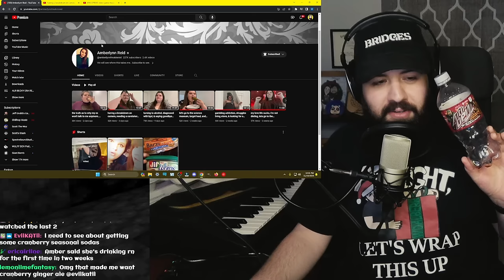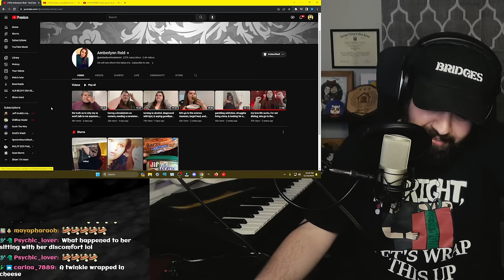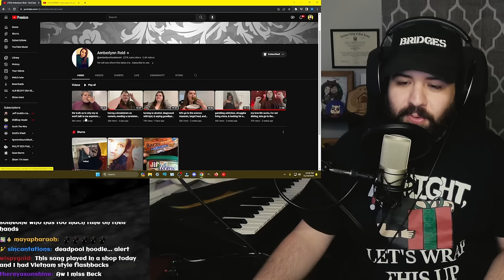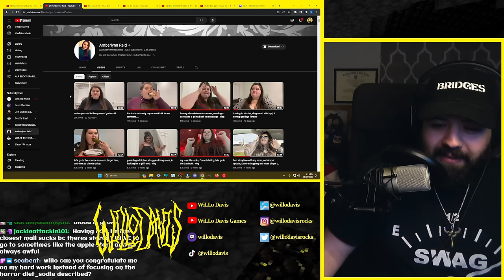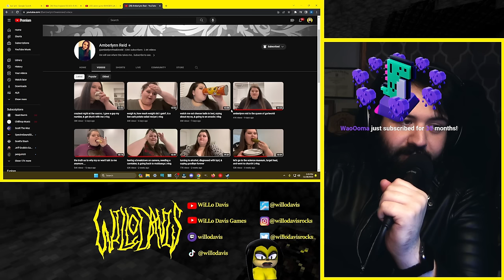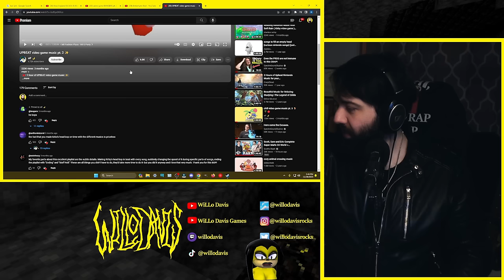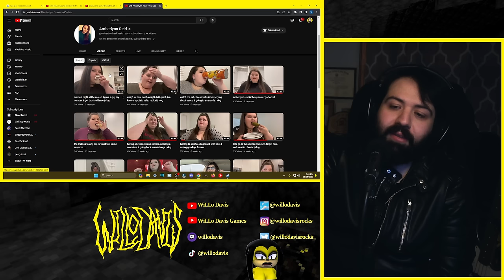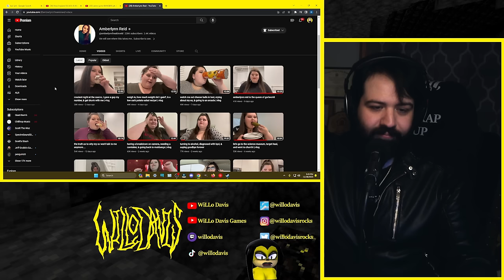Last Week in Amberlynn: seeking the male gaze; ball fixation; still not over ex